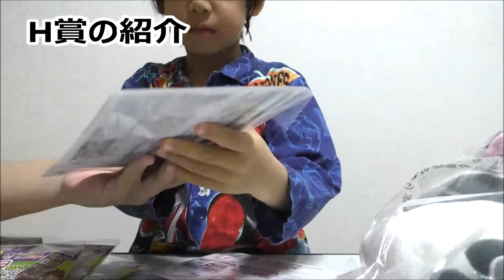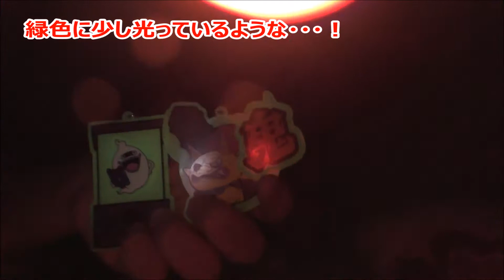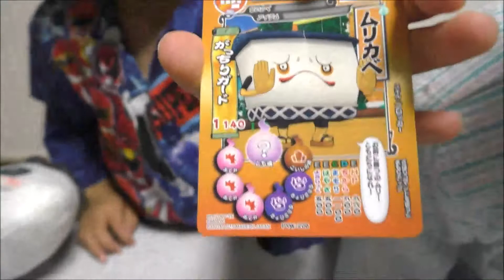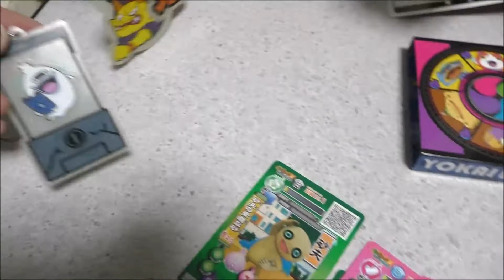妖怪ウォッチ一番くじ（ラストワン賞ゲットズラー！）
説明・妖怪ウォッチ一番くじ（ラストワン賞ゲットズラー！）
・プレゼント企画開催中です。